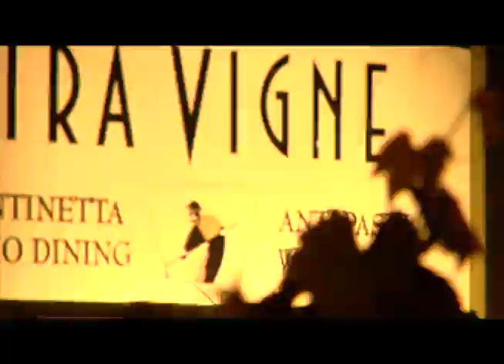Martina McBride - Behind The Scenes & Life On The Road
New Webisode from Martina featuring Two more Bottles of Wine.

Stream Essential Martina on Spotify: spoti.fi/2lhKBe4